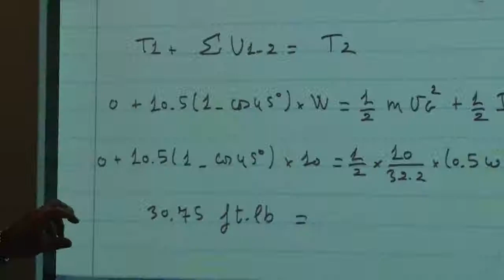Robozone Sizzle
Promotional video for new Robozone TV show featuring the Michigan FRC. These robotics competitions take place across the state of Michigan and Robozone will be there to cover all the action.  From the creators of State Champs! High School Sports Show.

Show will air on CW50 in Detroit, Grand Rapids WOTV and Comcast Channel 900. Shows will be availble in their entirety right here on the Robozone YouTube channel.